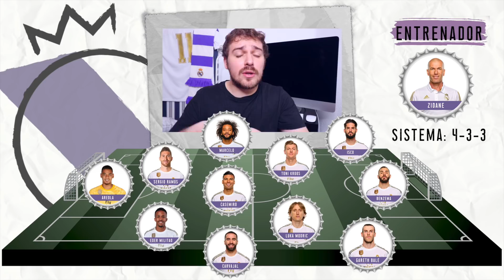Las CLAVES del ALAVÉS 1-2 REAL MADRID | ¿POLÉMICO PENALTI? | ISCO TITULAR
El RealMadrid ganó 1-2 al Alavés en Mendizorroza con goles de Sergio Ramos y Dani Carvajal.

CHARLAS DE FÚTBOL